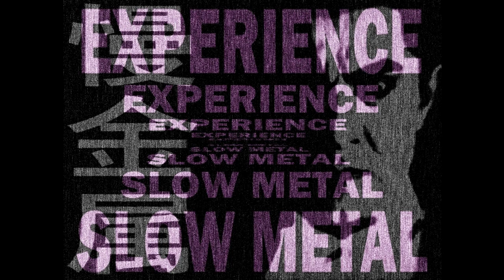1991 Amorphis -Privilege of Evil EP (Slowed to 33rpm) (Full Album)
Slow Metal XOXO

Experience your favorite albums in a new way.

By slowing down time, glorious new realms reveal themselves.

Albums are slowed down from 45 to 33rpm.

Enjoy your order of Slow Metal XOXO

Heavy Metal, Speed Metal, Thrash Metal, Power Metal, Doom Metal, Death Metal, and Black Metal.

Full Album.